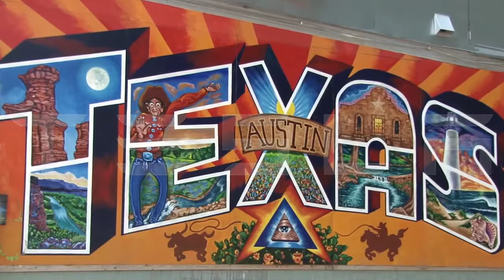15)Paving the Way for Model S in Texas